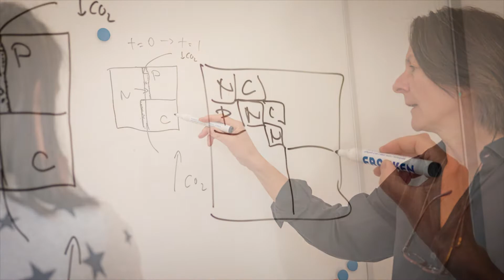Gottfried Wilhelm Leibniz-Preisträgerin 2022 Almut Arneth im Porträt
Fotos: KIT/Markus Breig